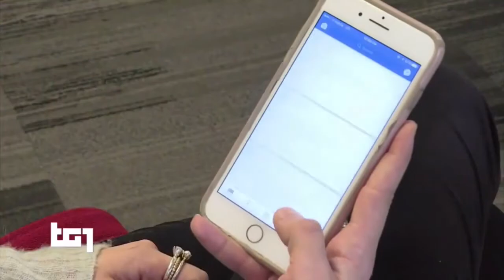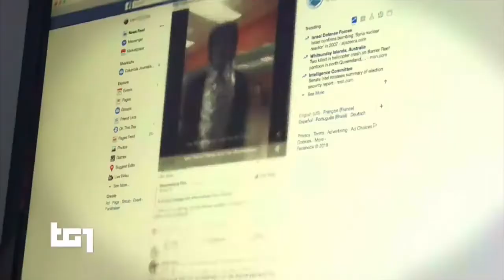La rivoluzione dei Big Data: Privacy e Social Network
I Big Data: cosa sono e come funzionano.

Sapevate che anche noi possiamo guadagnare da questo mercato più redditizio del petrolio? Vi piacerebbe sapere come fare?

C'è un'azienda che ha sviluppato le tecnologie per "estrarre" questo bene prezioso. Chiunque può farne parte e guadagnare dalla vendita dei suoi dati, ma non solo: può decidere come proteggere la sua privacy.